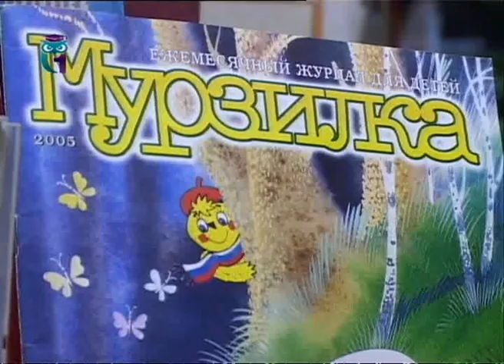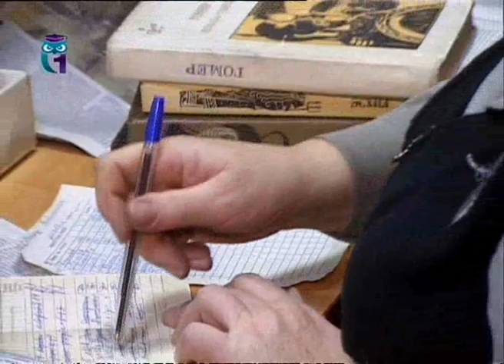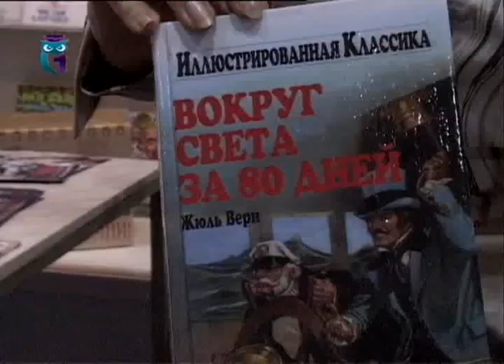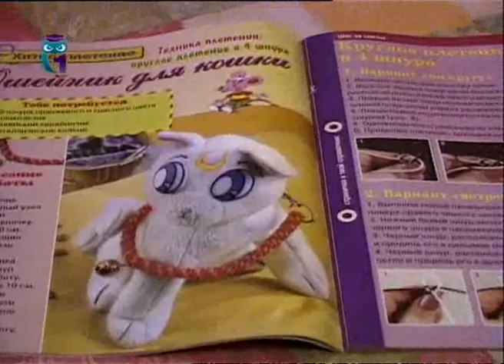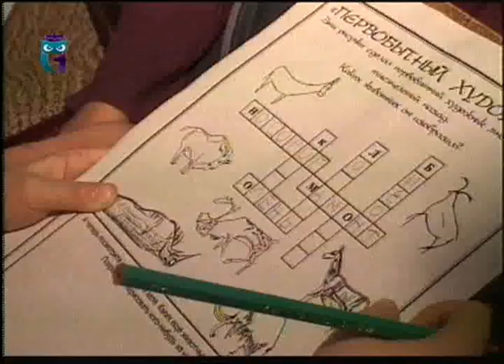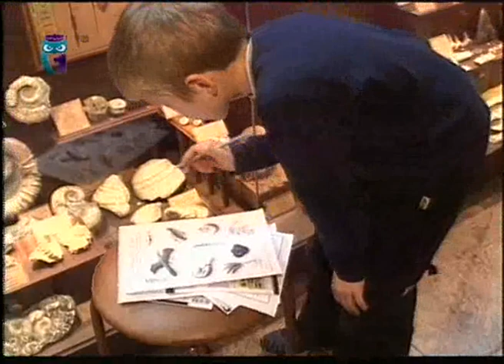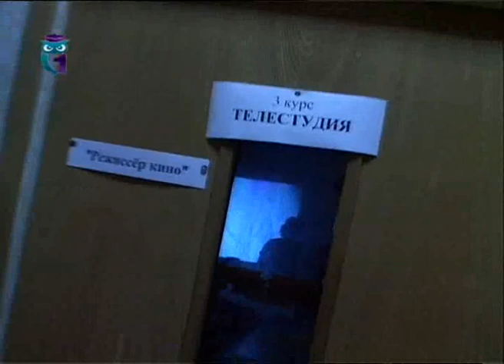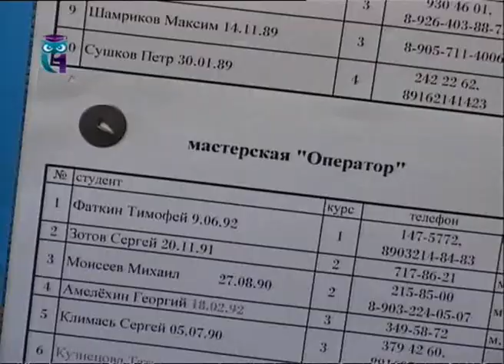Мир образования. Выпуск 56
Эфир 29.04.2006. Занятия оригами для удовольствия, развития и учебы. Для учеников Московской Международной Киношколы кинематограф – это призвание. «Семейный лабиринт» в музее им. Тимирязева: праздник для детей и взрослых. Образование для всех. Первый образовательный канал. Другие передачи "Мир образования" смотрите на